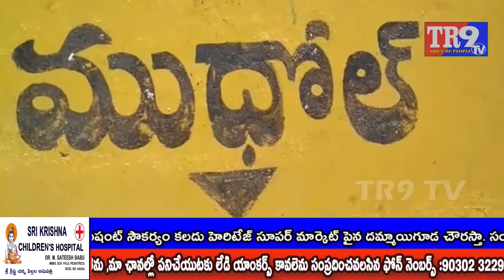గురుకుల పాఠశాల లో లక్కీ డ్రా ద్వారా విద్యార్థినిల ఎంపిక|| TR9 TV